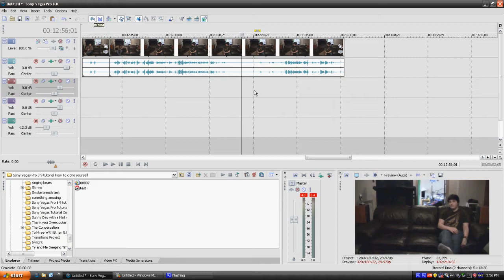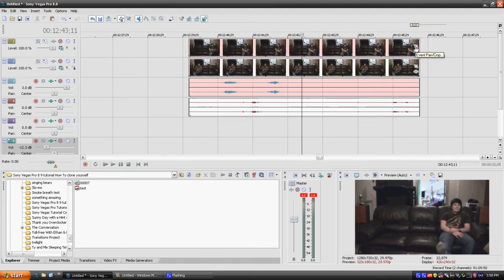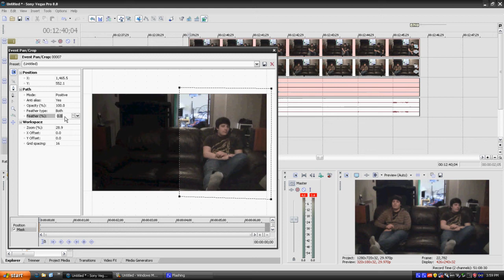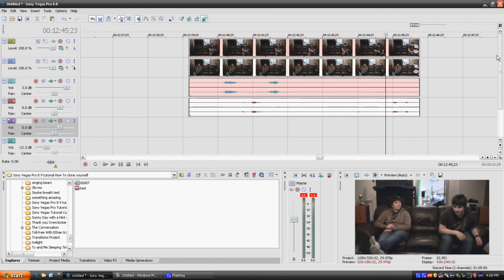Sony Vegas Pro 7/8/9 Tutorial: How To Clone Yourself